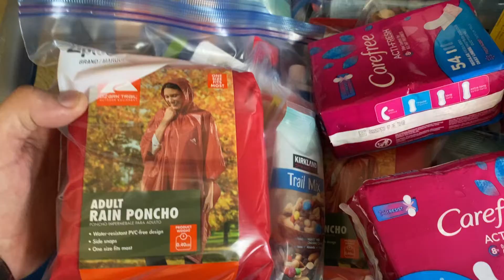Relief packs to be given to houseless people of Oahu in need! (See description)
My girlfriend & her sister & momma decided to to make some relief packs to hand out to people in need!
We will not be filming the hand outs but I just wanted to share this little heart warming thought of our family trying to help.
My girlfriend and I will be passing out packs in the Honolulu area and our family will be passing packs out in west Oahu!

We’re not looking for clout!!! just if anyone would like to help/donate and maybe make a bigger cause  to help people in need living on the streets!

Each pack contains 1 poncho (it’s winter now super rainy)
1 pair of socks
Tooth paste and brush
 trail mix
Apple sauce
Pack of masks

Tampons or pads for women

Thanks for viewing the video, we’re all human stuck on this planet we need to look out for one and other when you have the means to help. take action!

Mahalo for viewing stay safe and have a good holiday and end to a crazy year!